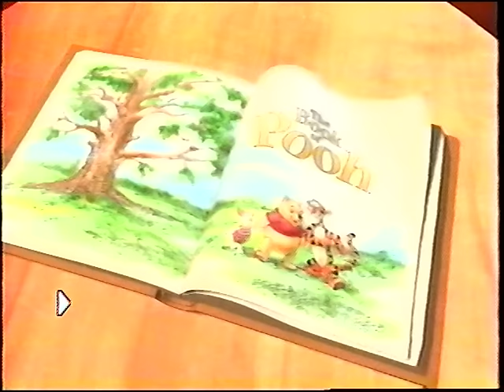The Book of Pooh - Episode 35 - "Blue Ribbon Bunny / Under the Pig Top"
The gang surprises Rabbit with a gardening award and he lets it go to his head. / Piglet writes a story about running away to the circus, and Pooh thinks he actually wants to!